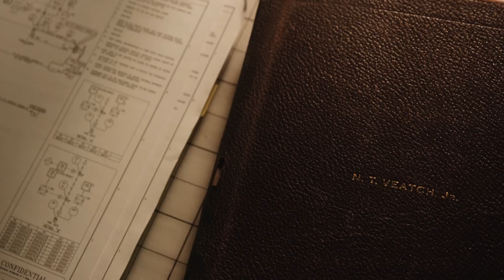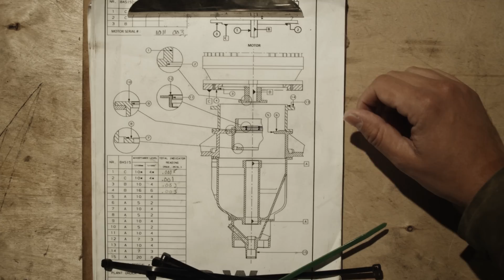100 Years of Building a World of Difference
This year (2015) marks 100 years of Black & Veatch providing critical infrastructure solutions for clients around the world. Founded in 1915 by Ernest Bateman Black and Nathan Thomas Veatch with 12 employees, the company now provides energy, telecommunications and water solutions in more than 100 countries.

[Transcript]
What’s possible out there? Everything. In the light. Through the elements, toward the horizon. Soaring or grounded we are here imagining where all this is headed.
The ways we live change every time the earth spins, but the hows and whys remain.
We aren’t here to start changing the world. We’re here to keep changing it. To continue what we set out to do 100 years ago.
Building a World of Difference
That mission, our mission has never changed. We are in the business of answers, and impact
Of solutions, built to last and last.
To continue to be right as the days, months and years pass. To fit a growing world while inspiring that world to keep growing.
And every solution starts with a sketch, an idea. It’s on the page or the screen in two dimensions, then rises into the world in three.
And as the years pass our solutions make a lasting impact in the fourth dimension. Time.
What started as a few projects in the Midwest a century ago came to have a worldwide impact. We’ve increased our reach across business lines, markets, and countries.
Today we have the ability to deliver virtually anywhere- at any time.
Providing critical infrastructure. Power. Water. Communications.
So people, businesses, cities, cultures, the world at large, can do more than survive. They can thrive.
That’s engineering. Turning possibility into reality. We will keep changing the world, because Mega-cities demand Mega solutions. Ones that last for the next hundred years.
What makes us who we are? Engineering, Procurement, Construction and Services. Solutions are strong as the people creating them. As individuals and as one.
So think of today as a celebration of the midpoint on our way to a bicentennial.
We know the world will continue to spin, to change. That’s the only constant.
And what do we know about time? Simply that there has been no better time to be a part of Black & Veatch.